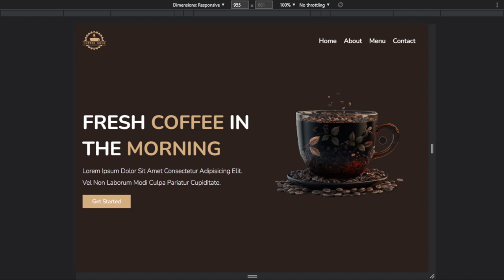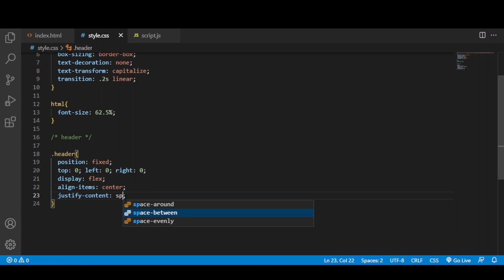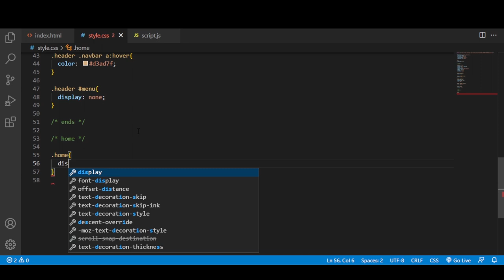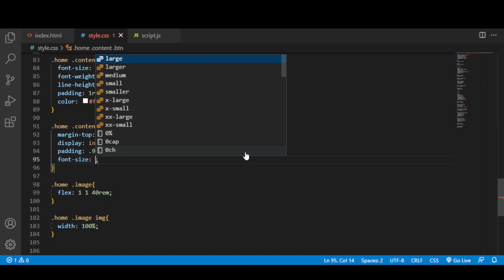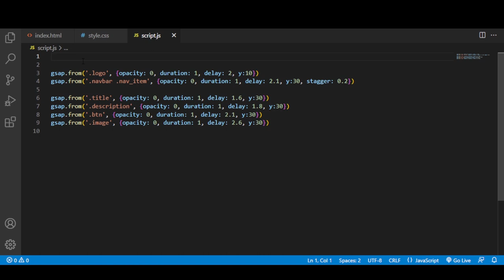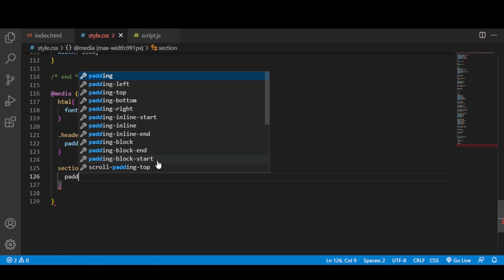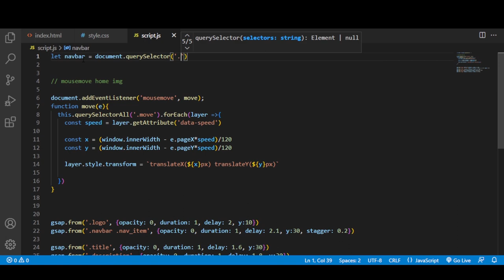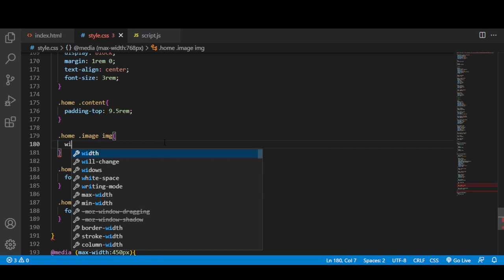Responsive Animated Coffee Landing Page Design Using HTML - CSS - JAVASCRIPT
In this video, I will show you how to create a responsive Coffee Landing Page design using HTML, CSS and JavaScript.
Create a complete responsive Coffee Landing Page design tutorial for beginners using HTML, CSS, and vanilla JavaScript.